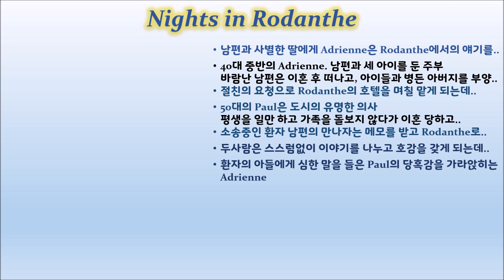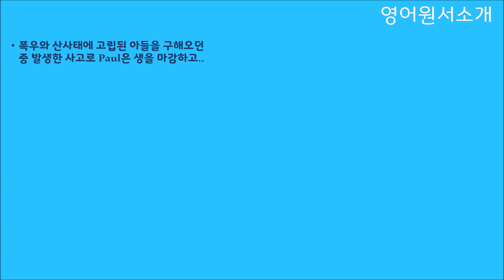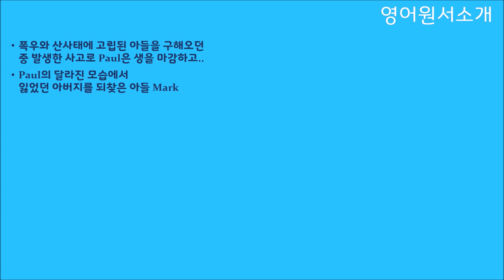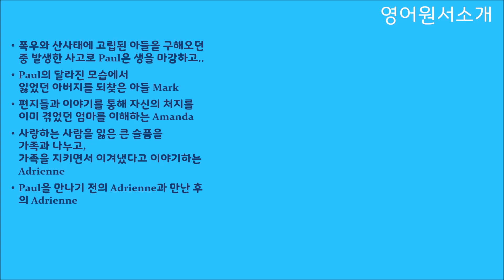[영어원서] Nicholas Sparks 작가의 Nights in Rodanthe를 소개합니다.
리처드기어와 다이앤레인을 주인공으로 하는 영화로도 제작된
Nicholas Sparks 작가의 "Nights in Rodanthe"는
영화에서는 이혼의 아픔을 가지고 있는 두 사람이
우연히 Rodanthe의 호텔에서 만나 사랑에 빠지는 내용이지만,
책에서는 60대에 접어드는 주인공 Adrienne가
8개월전 남편과 사별하고 실의에 빠져있는 딸 Amanda에게
10여년전 자신의 이야기를 들려주는 형식으로 이야기되고
가족의 소중함과 역할에 대해 이야기합니다.

작가는 수많은 베스트셀러와 영화로 제작된 책도 많아서
유명하지만 저는 그동안 선뜻 집어들지 못했었는데,
그중에서 짧은 책을 읽어보니 이래서 베스트셀러이구나..
하는 생각이 들 정도로 좋았고..
읽는 동안 Five Days in Paris나 The Bridges of Madison County와
유사하고, 특히 가족에 대한 이야기로 넘어갈때는
Pachinko의 Sunja가 생각나기도 했습니다.